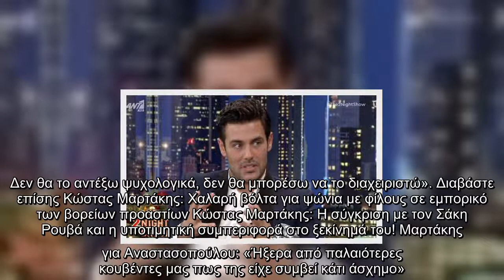The 2night show: Κώστας Μαρτάκης: Τα κιλά, ο κορονοϊός, η αποχή από τα φώτα και η κατάθλιψη